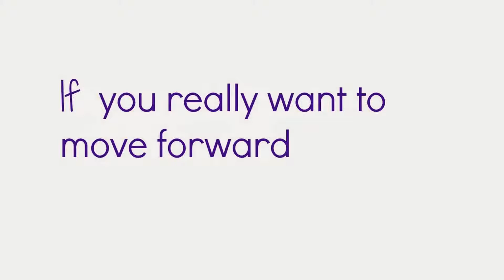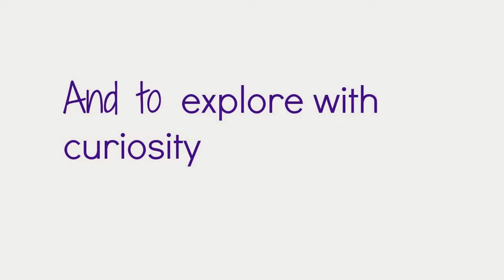How To Crawl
We love babies and we love watching their learning and development. Learning to crawl is a milestone of course, and a wonderful thing to watch these incredible stages. This video celebrates that, and we hope you enjoy watching from DreamtimeKids :)

DreamtimeKids - a little look at life from a child's perspective. The imagination, dreams & fun of children - the magic they create & their delight in nature.  Kids are all about fun - they love having fun, and they find really creative ways to have fun. DreamtimeKids is about some of the simple ways kids have fun.  Brought to you all the way from NEW ZEALAND!   Come along for a fun ride :)

What's our channel all about?
Some of our videos are made for kids, by kids.   Real videos, real kids.
Some are just for a laugh.
Some are "how to's".
And some just because they're cute!

ALL the videos on this channel are kid friendly -  made for fun, to share and enjoy.

And we would love to hear from you! Feedback and comments are fantastic.  DreamtimeKids

Music from YouTube Featured Tracks from "Ads Free & available for monetisation." See YouTube Attributions for Creative Commons clips.